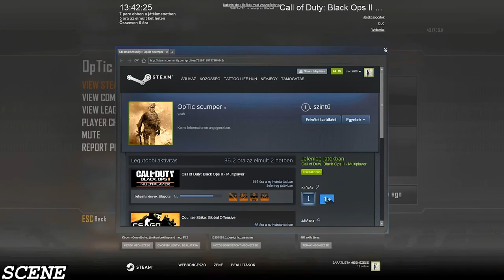BLACK OPS 2 FFA- RANDOM PLAY SPEED RUN FUNNY VIDEO XD - (1080p)60FPS